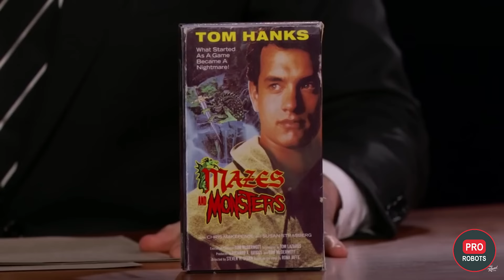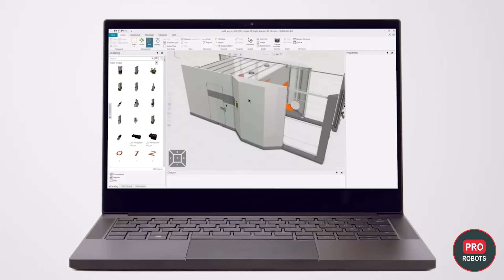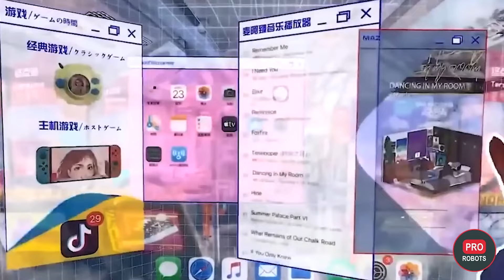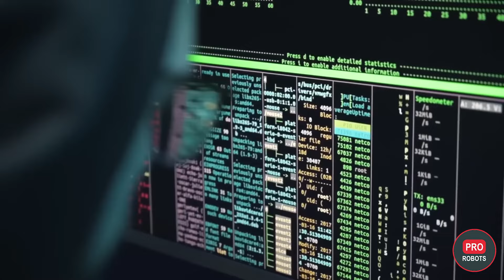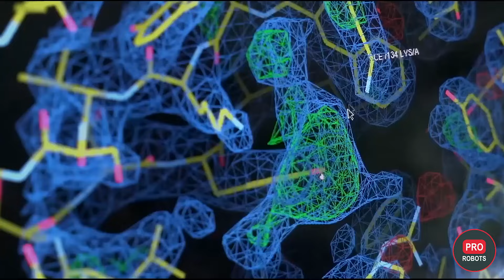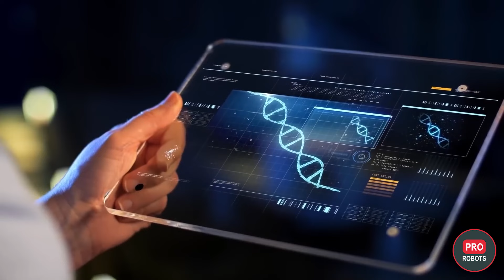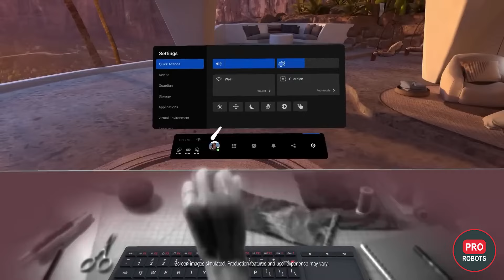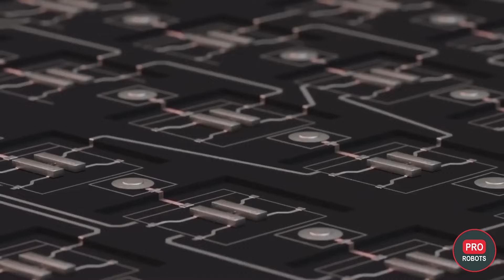Cómo será el mundo del futuro | Robots, inteligencia artificial 2023 - 2050 | Tecnologías del futuro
¡Hola! ¡Estás en el canal Pro Robots y hoy presentamos a tu atención todas las tendencias en robótica e inteligencia artificial para los próximos años y décadas en un solo video! ¿Qué sigue para nosotros? ¿Cómo se desarrollará la tecnología? ¿Cómo será el mundo del futuro? ¿Y cómo cambiará la vida humana para 2050? Mira el video hasta el final para conocer las respuestas a estas preguntas. ¿Cómo te imaginas el mundo del futuro? Escribe en los comentarios.

PRO Robots no es solo un canal sobre robots y tecnologías del futuro, nos interesa la ciencia, la tecnología, las nuevas tecnologías y la robótica en todas sus manifestaciones, noticias científicas, noticias tecnológicas hoy, noticias científicas y tecnológicas 2021, por lo que en el futuro será sea ​​posible ampliar los temas de versiones futuras. Hoy, nuestro vlog solo habla de cosas complejas, sigue las noticias tecnológicas, hace reseñas de exposiciones, conferencias y eventos, ¡donde los personajes principales son los mejores robots del mundo!